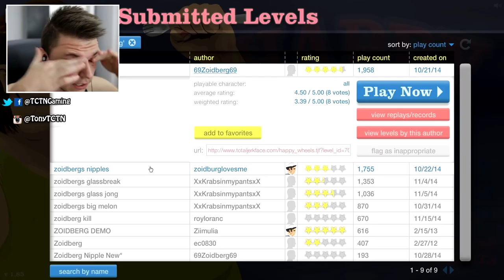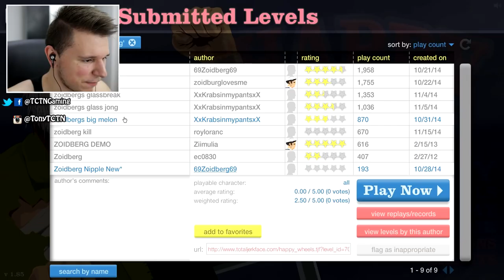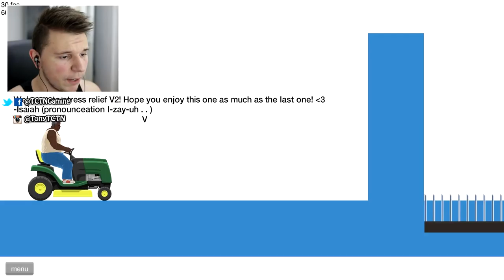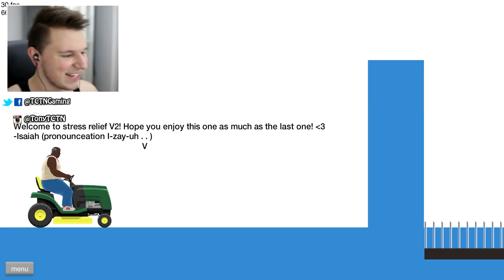ZOIDBERGS NIPPLE!? Wat | Happy Wheels